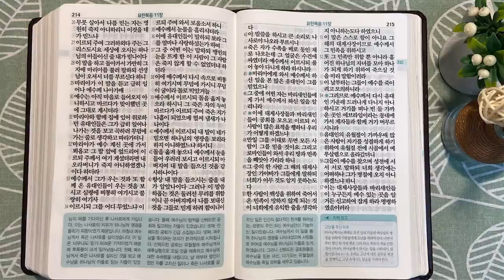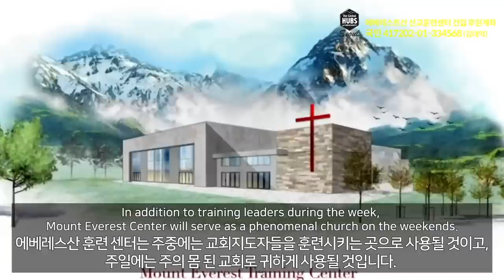6회독 31일 | 누가복음 11~24장, 요한복음 1~11장(통독성경 301~310일) | 성경을 열면 기적이 열립니다 | 통박사 조병호의 역사순 성경통독